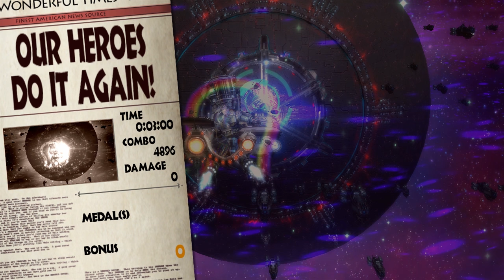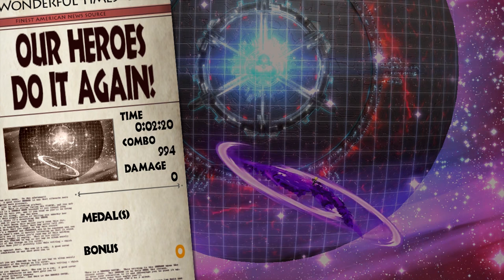Let's Play The Wonderful 101 (#23) - Geath Star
In this episode Platinum Robo unites up.

What do you get when you mix Viewtiful Joe, Bayonetta, Devil May Cry, Okami, and the stylings of Japanese tokusatsu? The Wonderful 101. Director Hideki Kamiya of Platinum Games has created another stylish character action classic classic with Wonderful 101. The game is extremely hot-blooded, intense, and wonderfully over the top.

Wonderful 101's core conceit revolves around the hundred playable characters all on-screen at once. These wonderful ones can unite into gigantic weapons to take on the alien threat of the geathjerk. Simply describing doesn't do justice to how crazy and complex the scenarios and combat systems in W101 are.

Due to the game's niche audience, exclusivity to the Wii U, and Nintendo's poor marketing, Wonderful 101 sold disastrously poorly. Hopefully this let's play shows you why this deserves more recognition.